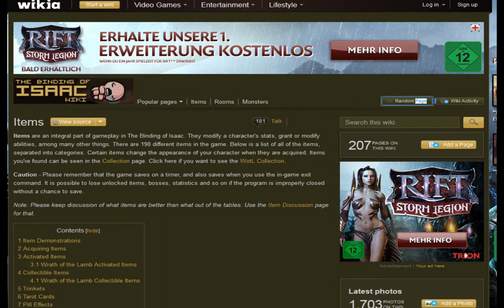Let's Play Binding Of Isaac #013.2 [German/HD] - Mr. Peepus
Binding Of Isaac ist eins der Verdammt besten Spiele der Welt.
Erlebt Vita wie er, von Panik übermannt, durch die Räume rennt und
seine Gegner wegtränt.
Sollte euch dieses Video gefallen, oder ein anderes dann Verfolgt mich doch auf Youtube liked das Video, ich bin ebenfalls für jeden neuen Zuschauer dankbar.
Ich wünsche euch viel spaß bei diesen und vielen anderen Videos nicht nur von mir , sondern auch von meinen Kameraden.
Mfg.
Vita